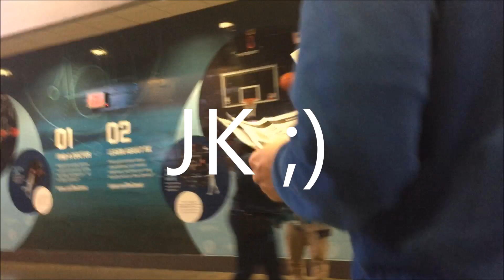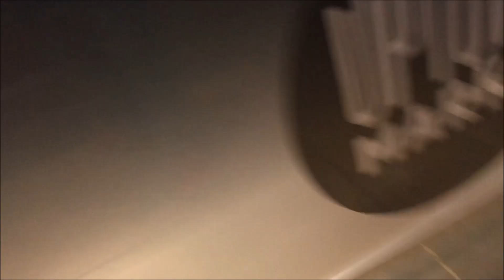I WENT TO THE HORNETS VS. CELTICS GAME!!!!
MY DAD SAID WE WERE GOING TO HANG OUT AND GO SHOOTING. HE WOULDNT TELL ME WHERE WE WERE GOING OR HOW LONG IT WOULD TAKE TO GET THERE. ABOUT AN HOUR BEFORE WE GOT THERE I FIGURED IT OUT. WE WERE GOING TO THE HORNETS GAME.